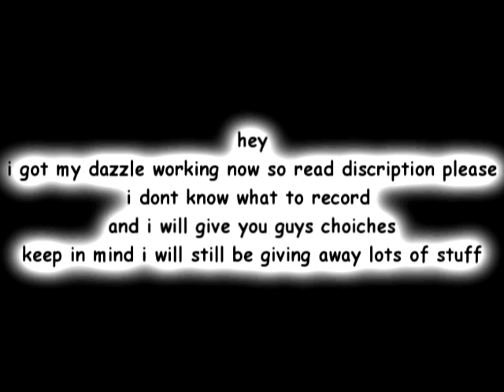My NEW Playthrough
so just msg me if u want me to record something for you
plus i want to be making vids so tell me in comments
i want to play through some games so tell me what ones...or if you dont want me doing that tell me another thing to do
Halo 3
Halo Wars
Call of Duty WaW
Call of Duty 4
Army of Two
Left 4 Dead
Skate
Skate 2
Rockband
Mercenaries 2
Assassins Creed
Viva Pinata:Party Animals
Bioshock
Deadrising
Tony Hawks Proving Ground
Naruto Rise of a Ninja
Fable 2
Metal of Honor Airborn
Shadowrun
Crackdown
MK Vs DC
Rainbow Six Vegas 2
PGR4
Mass Effect
CSI: Hard Evidence
Guitar Hero III
The Orange Box
or something else...